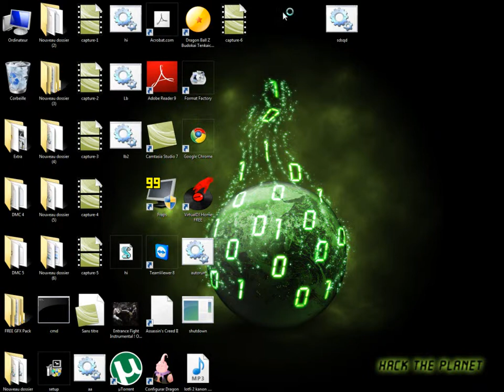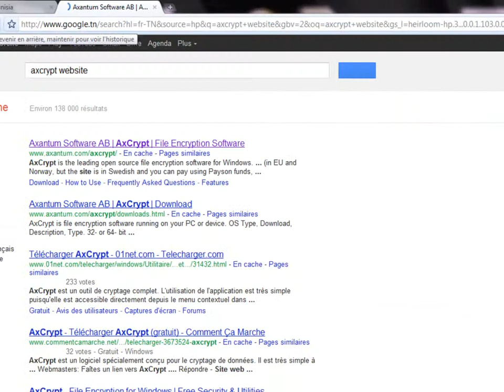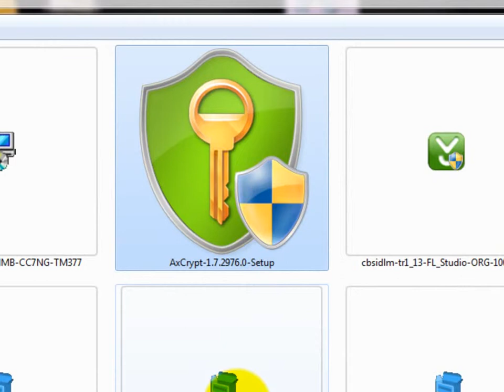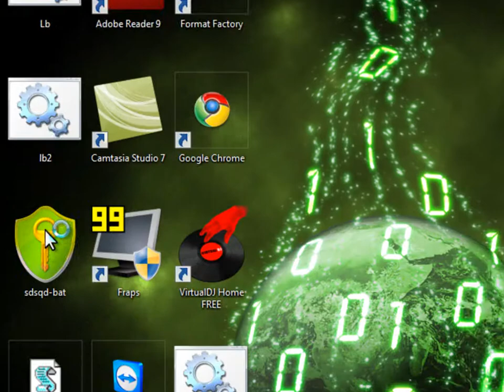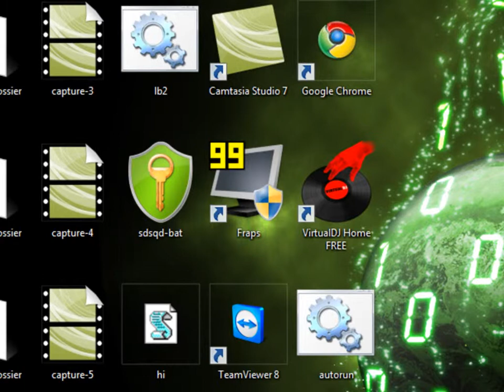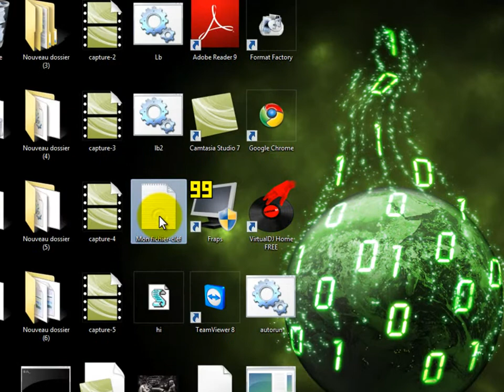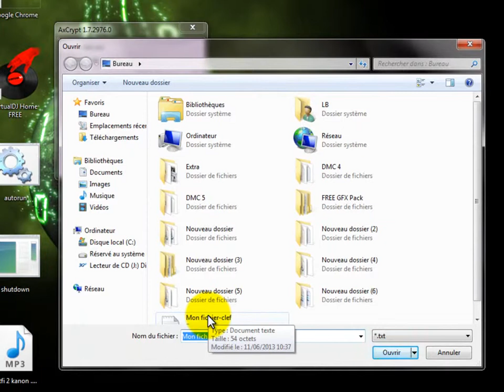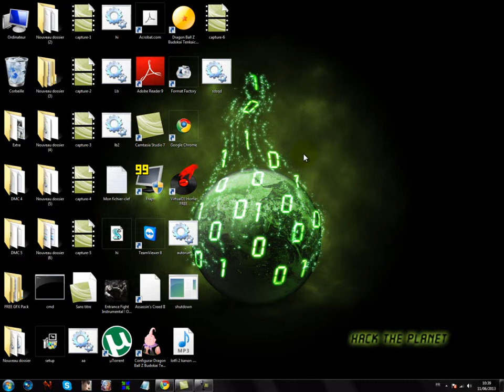AxCrypt tutriol by loksfar bibla) تونسي 100%